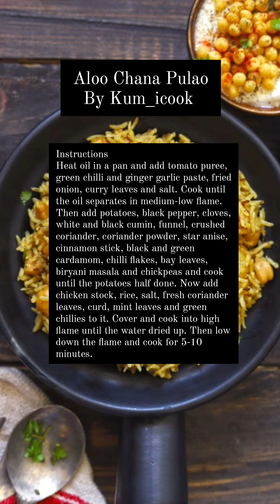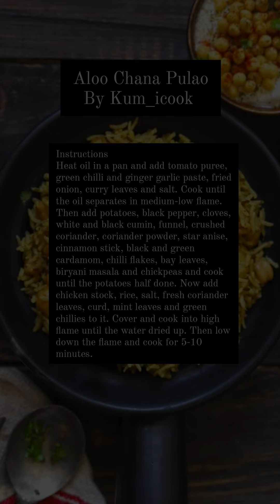Aloo Chana Pulao By Kum_icook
Aloo Chana Pulao

Ingredients
1 kg rice soaked
1 cup cooking oil
1/2 kg chickpeas
Salt to taste
1 cup tomato puree
Few curry leaves
2 tbsp green chilli paste
2 tbsp ginger garlic paste
2 tbsp fried onions
4 potato cut into small pieces
8-10 whole black pepper
6-8 cloves
1 tsp white cumin seeds
1 tsp black cumin seeds
1 tsp funnel seed
1 tsp crushed coriander
1 tbsp coriander powder
1-2 star anise
1 inc cinnamon stick
1 black cardamom
1 green cardamom
1 tbsp chilli flakes
2 bay leaves
1 tsp biryani masala
1/2 kg chicken stock
2 tbsp curd
1/2 bunch fresh coriander leaves
Few mint leaves
8-10 green chillies
2 glass of water

Instructions
Heat oil in a pan and add tomato puree, green chilli and ginger garlic paste, fried onion, curry leaves and salt. Cook until the oil separates in medium-low flame. Then add potatoes, black pepper, cloves, white and black cumin, funnel, crushed coriander, coriander powder, star anise, cinnamon stick, black and green cardamom, chilli flakes, bay leaves, biryani masala and chickpeas and cook until the potatoes half done. Now add chicken stock, rice, salt, fresh coriander leaves, curd, mint leaves and green chillies to it. Cover and cook into high flame until the water dried up. Then low down the flame and cook for 5-10 minutes.